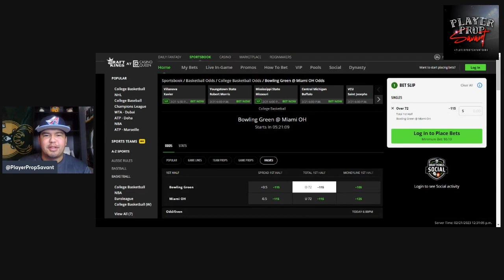YouTube POD: Top 2 Plays for 2/21 NCAAB Slate!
Welcome back gang! Let's get this money! Another winner last night, back tonight for 2 more MAC spots!

Make sure to check out stathero for more college basketball bets, head to head or pick em prop match ups!

Stathero - Use PPS100 to get 100 percent deposit match up to 250 bucks!

Remember to go follow me on Pikkit with Code PTP to get 3-100 dollars free on signup, no deposit needed!